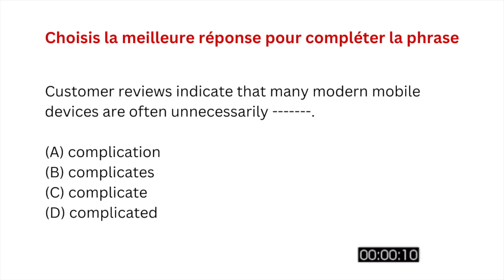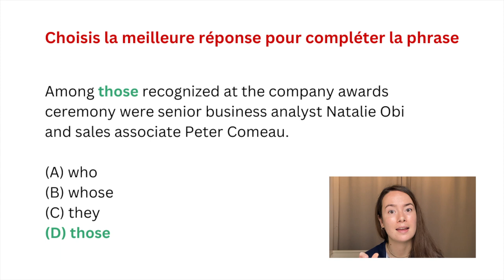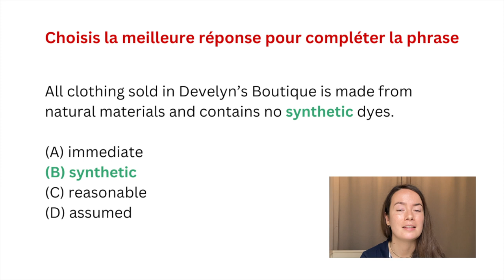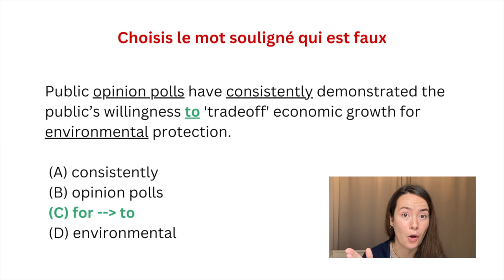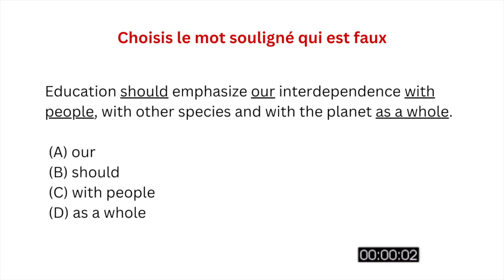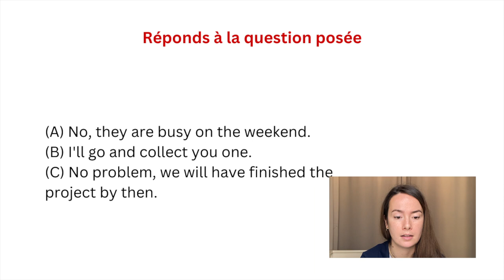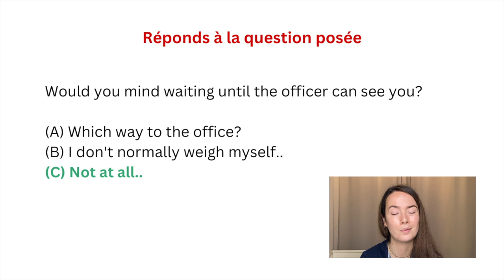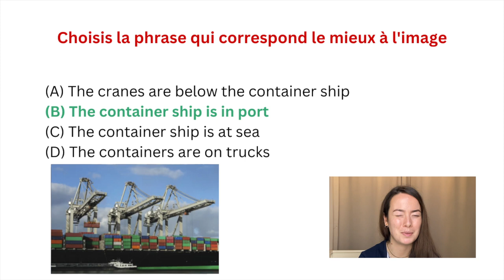Quel est ton niveau d'Anglais ? Fais ce test (TOEIC) !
Dans cette vidéo je donne les étapes de ma préparation au TOIEC, et comment j'ai eu 940/990. Ma 4e année scolaire vient de se terminer ... je suis enfin diplômée!! C'est pour cela qu'aujourd'hui je voulais vous parler des étapes de ma préparation au TOIEC, et comment j'ai eu 940/990!

Ressources que je te recommande pour préparer ton TOEIC:
- La Bible du TOEIC
- 50 Règles du TOEIC
- Cahier d'exercices

AU PROGRAMME

Aujourd'hui je donne les étapes de ma préparation au TOIEC, et comment j'ai eu 940/990.

J'espère que mes conseils vous aideront, bonne chance!

Dans cette vidéo je donne les étapes de ma préparation au TOIEC, et comment j'ai eu 940/990. écoledecommerce , si tu veux te renseigner sur le TOEIC et surtout si tu vas à l'

QUI SUIS-JE

Je m'appelle Lauren, je suis passée d'étudiante d’école de commerce, fauchée, à un CDI en Suisse.

Ma mission est simple: conseiller les étudiants avant, pendant et après les études.

N'hésite pas à me poser des questions en commentaire, je réponds personnellement à TOUS les commentaires ;)

Si vous achetez un produit ou un service en utilisant les liens que je fournis, je pourrais recevoir une petite commission. Il n'y a pas de frais supplémentaires pour vous ! Merci de soutenir ma chaine afin que je puisse continuer à vous fournir du contenu gratuit chaque semaine !